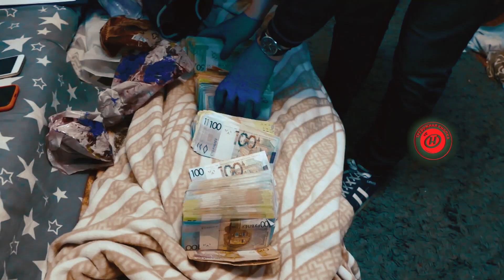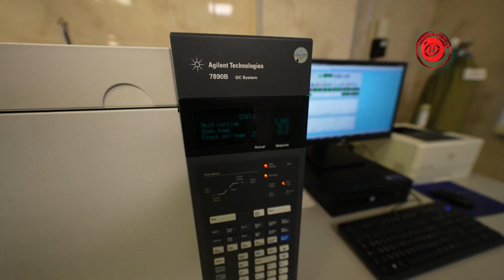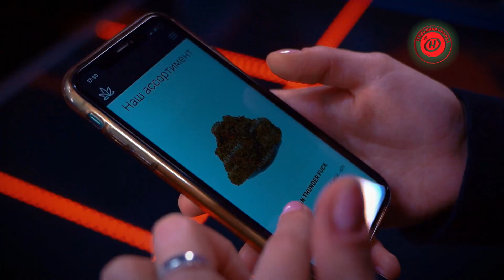«Тайны профессии»: «Наркоконтроль». Специалисты, которые по запаху могут распознать наркотик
Как распознать наркотик по запаху? Кто прокладывает маршрут к потребителю?  А кто ставит преграды на «запрещённом» пути? Про их работу рассказывать не принято. Оперативные разработки, внедрённые сотрудники, преступные схемы и «ловушки с противоядием». Одним словом – информация закрытая. И только спецкорреспонденту «Тревожной кнопки» Валерии Балобиной наркоконтроль приоткроет дверь в тайны профессии.